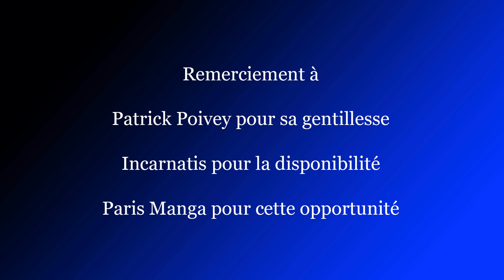Interview de Patrick Poivey , la voix française de Bruce Willis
Interview de Patrick Poivey , la voix française de Bruce Willis à Paris manga mais aussi des voix off connues comme celle de rire et chansons ou encore 4 mariages pour une lune de miel